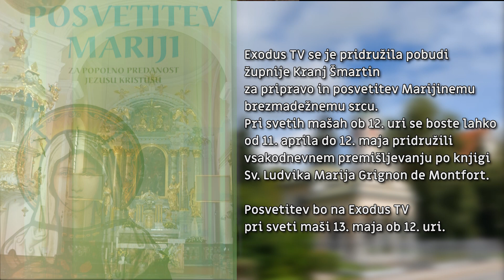Posvetitev Mariji po Sv. Ludviku M. Grignon de Montfortu